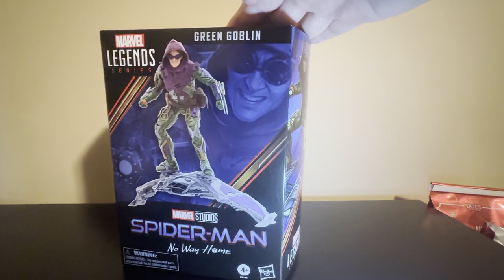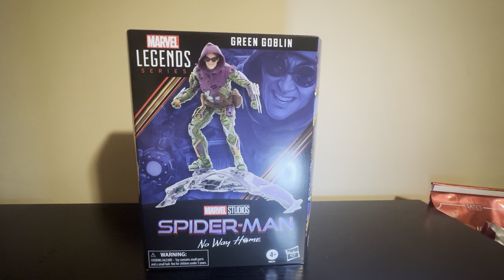MARVEL LEGENDS SPIDER-MAN NO WAY HOME GREEN GOBLIN FIGURE REVIEW!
🤩 THE GREEN GOBLIN 🤩

Hello and welcome to the channel! In today's video we will be reviewing the brand new Marvel Legends from the brand new Spider-Man No Way Home Wave. Today we will be reviewing the deluxe Green Goblin from this set. I believe I’m the 1st person to bring you a review of this figure and I’m so happy to do so. I bought these brand new Spider-Man No Way Home Marvel Legends the other day at Target for $50 a piece. Overall I love this brand new Marvel Legend!

Title: MARVEL LEGENDS SPIDER-MAN NO WAY HOME GREEN GOBLIN FIGURE REVIEW!
By: Screwball Toy Hunts